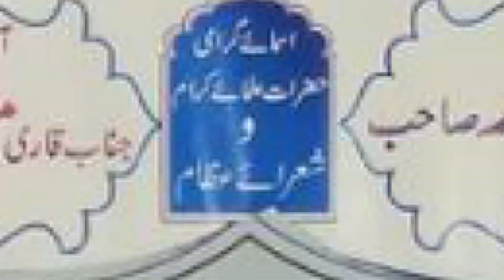Hafiz Hammad Hayat | Naat | Konar | Phoolpur | Prayagraj | 2022 | Jalsa | Mushaira Media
Hafiz Hammad Hayat |
Naat |
Konar | Phoolpur |
Prayagraj |
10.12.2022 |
Jalsa
Mobile No.

Head Office.

Branch Office.